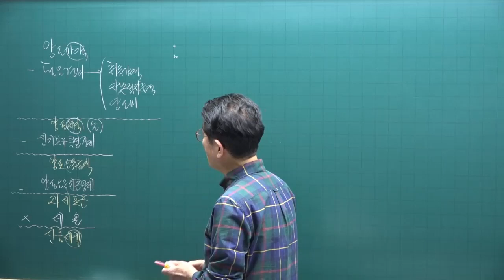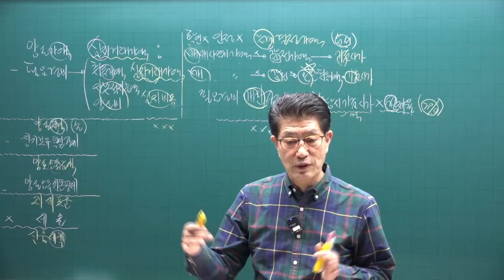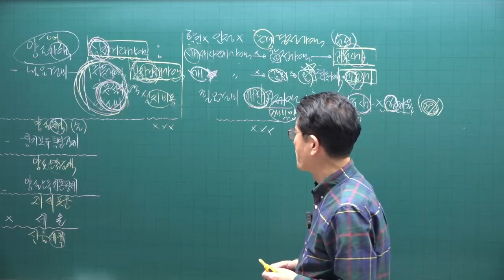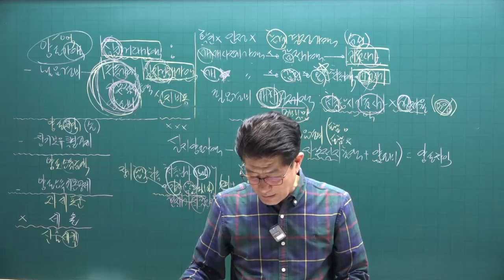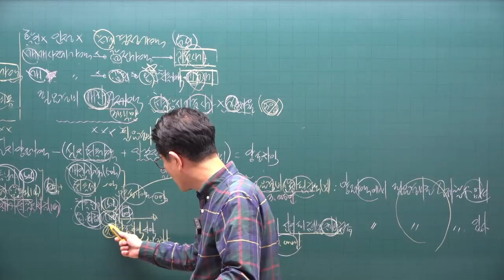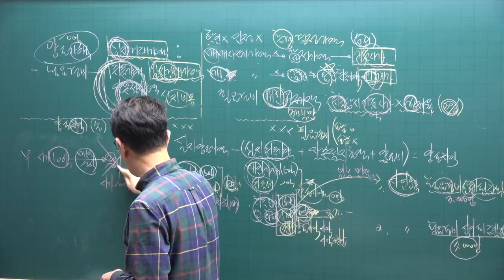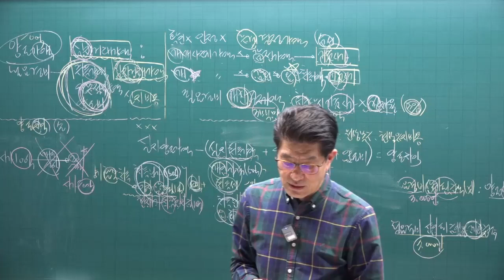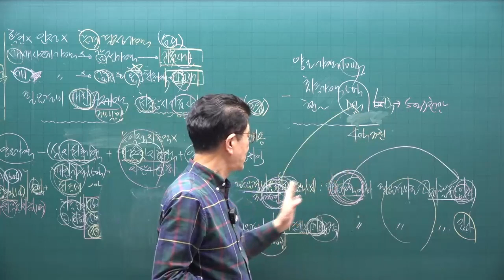[공전무 - 공인중개사 무료인강] 공인중개사 시험과목 세법 이준호 교수 심화이론 8강